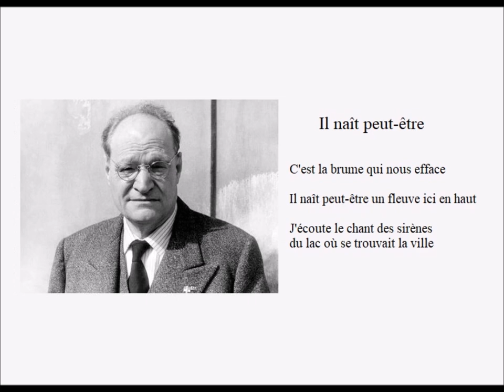Il naît peut être, Giuseppe Ungaretti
lecture par Francesca Isidori

IL NAIT PEUT-ETRE

C'est la brume qui nous efface

Il naît peut-être un fleuve ici en haut

J'écoute le chat des sirènes
du lac où se trouvait la ville